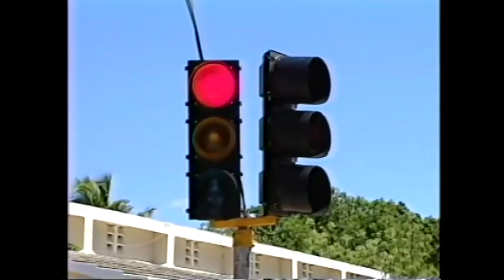Primer semáforo en Pedernales. Gestionado por Carlos Julio Féliz 20-1-2003.